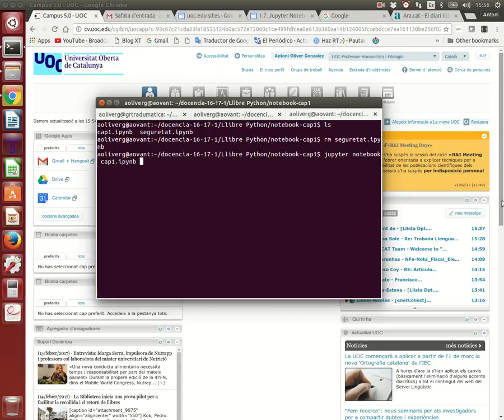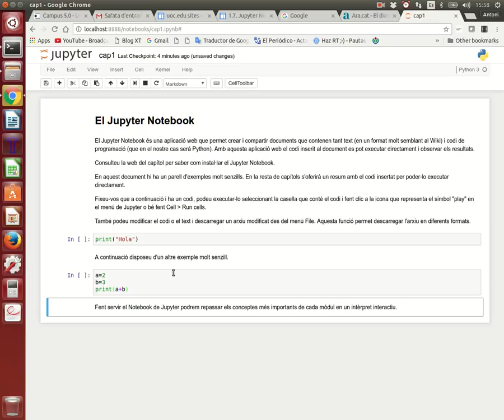Notebook de Jupyter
En aquest vídeo s'explica com executar el Notebook de Jupyter per obrir explicacions de Python interactives, és a dir, que contenen codi.